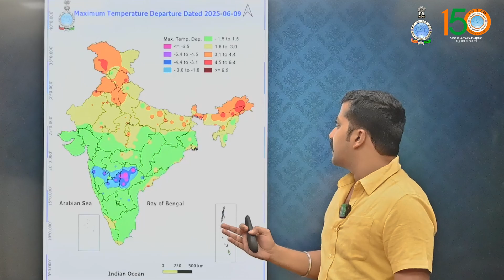Morning Weather Briefing (10.06.2025)